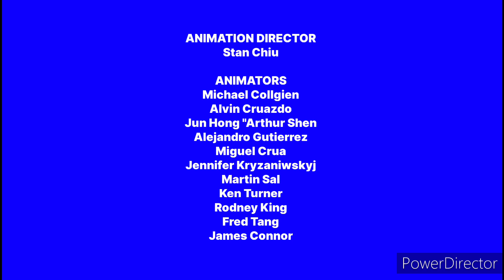January 18, 2023